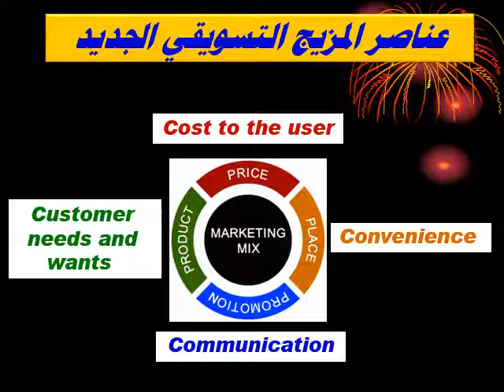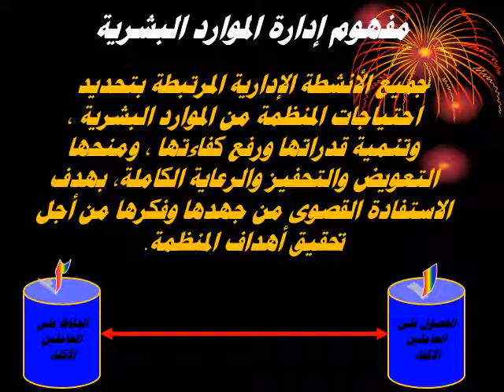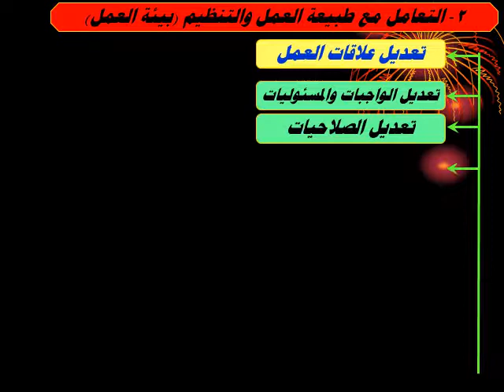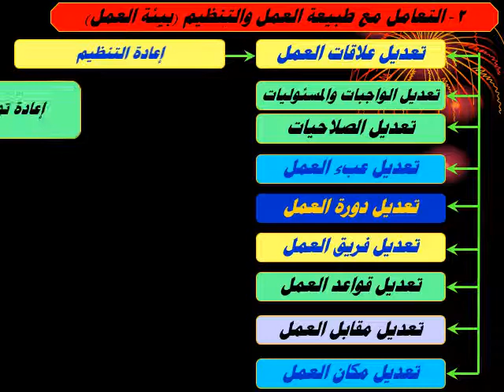DBA - الفصل الدراسي الثالث - دراسات متقدمة فى الأدارة الإستراتيجية - د/ صلاح سلام - 01